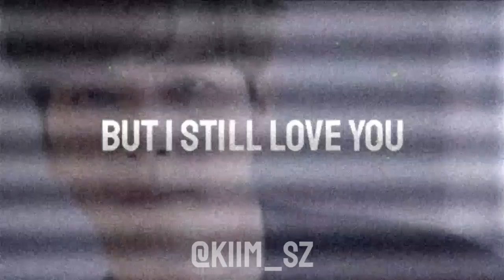-- Jackson Wang - Senpai; [FMV]